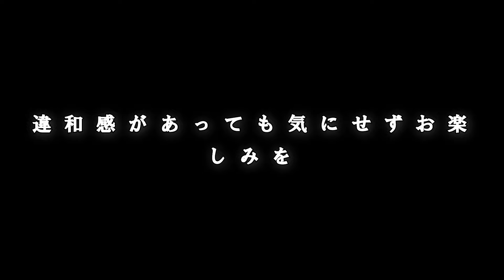#34 夫婦の奮闘記 土間断熱完成？！ 気密テープと耐力壁 ユニットバス設置までDIYで DIY古民家リノベ！AIテロップ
素人が古民家をセルフリノベーションするプロジェクトに挑戦！気密テープの貼り方からユニットバスに耐力壁を取り付ける方法、そして妻と一緒に土間基礎断熱を仕上げるまでの過程をお見せします。

00:00 op
00:34 前回までのユニットバス作業
00:56 今回の作業紹介　残りの作業
01:32 8日前　気密テープ貼り
03:10 7日前　耐力壁 2枚貼り付け
05:35 釘打ち
08:12 6日前　夫婦で耐力壁
11:10 施工後
11:26 土間断熱箇所下見
11:37 断熱準備
12:20 断熱貼り付け
12:50 ウレタン1液を使い貼り付け
15:57 断熱材圧着
16:27 断熱作業終了後